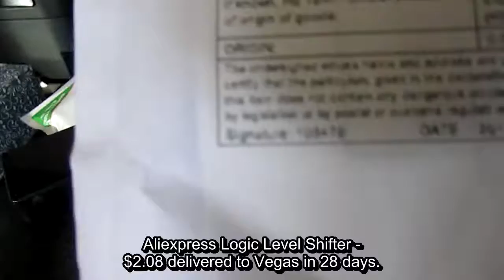Aliexpress Logic Level Shifter Unboxing